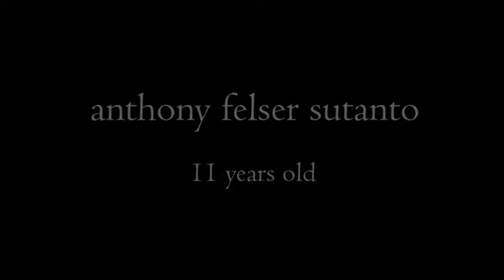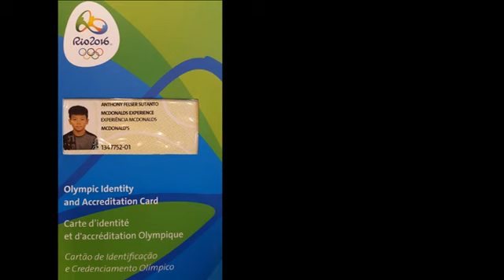Anthony Felser Sutanto_201704091717010038_EF Challenge 2017